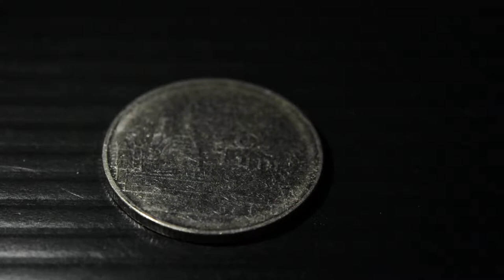4.94ct Dancing 6 Ray Natural Cabochon Red Star Ruby Madagascar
4.94กะรัต พลอยทับทิมสตาร์ เผาใหม่ ดาว 6 แฉกปรากฎชัเจน ประเทศ มาดากัสการ์
10.9x9.5x4.2 mm / Clarity = Opaque ทึบแสง